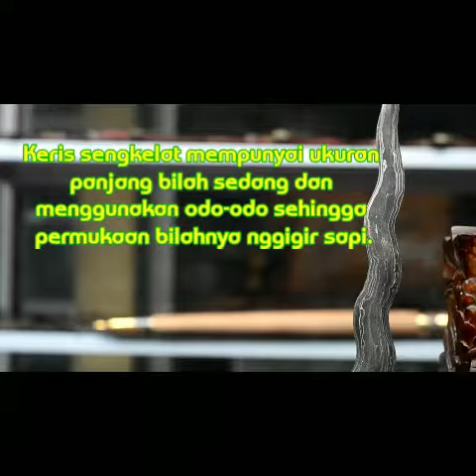Mengenal Keris sengkelat pamor banyumili 350rb FN3087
Channel vlog ini berisi tentang barang antik, budaya lokal, pusaka peninggalan, tombak2, badik , kuno antik , kuningan2, wisata budaya, wayang , batik , kota budaya seputar solo - jogja - semarang

Toko antikan tosan aji, kuningan, wayang :
Fandi Antique
kios keris blok c no 13-14
alun alun utara keraton surakarta hadiningrat
Kedung Lumbu
Pasar Kliwon , Surakarta, Central Java

Antikan ukiran, meubel
CV Fandi Furniture
Senenan rt 5/2
Tahunan , Jepara, central java

kata kunci antikan :

Betok Brojol  Tilam Upih Panji Anom Jaka Supa Semar Betak Regol Karna Tinanding Teki Lajer atau Mahesa Ruwuh Sempaner Bener  Jamang Murub Tumenggung Pantrem Sinom Worawari Condong Campur Kalamisani Pasopati  Dinding Sumelang Gandring Ngucup Madu Sangu Tumpeng Ngore Mundarang Yuyu Rumpung Mesem Semar Tinandu Ron Teki Dungkul Kelap Lintah Sujen Ampel Lar Ngatap Mayat Miring Kanda Basuki  Putut Kembar Mangkurat Sinom Kala Munyeng Pinarak Tilam Sari Jalak Tilam Sari Wora Wari Marak Damar Murub  Jaka Lola Sepang Cundrik Cengkrong Tapa Ngoceh Kala Nadah Balebang Pundhak Sategal  Kala Dite Pandan Sarawa Barong atau Makara Bango Dolok Leres Singa Barong Leres Kikik Mahesa Kantong Maraseba Jangkung Pacar Jangkung Mangkurat Mahesa Nempuh Mahesa Soka Jangkung Segara Winotan (Mangku Negoro) Jangkung Campur Bawur Tebu Sauyun Bango Dolok Lar Monga Pudhak Sategal Singa Barong Kikik Mayat Wuwung Mahesa Nabrang Anggrek Sumelang Gandring Pandawa Pandawa Cinarita  Pulang Geni Anoman Kebo Dengen Pandawa Lare Pudhak Sategal Urap – Urap Salira Siluman Bakung Rara Siduwa Kikik Kala Nadah Singa Barong Pandawa Ulap Sinarasah Pandawa Pudak Sategal Carubuk Sempana Bungkem Balebang Murna Malela Sempana Panjul Jaran Guyang Singa Barong Megantara Carita Kasapta Kikik Sempana Kidang Soka Carang Soka Kidang Mas Panji Sekar Jurudeh Paniwen Panimbal Sempana Kalentang Jaruman Sabuk Tampar Singa Barong Buto Ijo Carita Kanawa Kidang Milar Klika Benda Daleman keprabon bungkem gandu prasaja genengan Sabuk Tali Jaka Wuru Balebang Sempana  Santan Singa Barong Siluman Sabuk Inten Jaka Rumeksa Sengkelat Parung Sari Caluring Johan Mangan Kala Kantar Sepokal Lo Gandu Nagasasra Singa Barong Carita Naga Siluman Mangkunegoro Bima Kurdo Kalawelan Carang Buntala Sedet Raga Wilah Raga Pasung Mahesa Nabrang Carita Buntala Carita Kalentang  Sepokal Kancingan Ngamper Buta Trimurda Karacan Bima Kurda Kala Tinanding Trisirah Drajid Bima Kurda Taga Wirun Kala Wendu Ranggasemi Jaka Wijaya Rangga Perwangsa Demang Drawalika Parung Carita Parung Sari baru teropong kuping sipat kelor pandu panggang lele daradasih rangga panggang welut dora manggala seladang hasta mengah karacan megantara badotan anoman blandongan cacing kanil banyak angkrem kuntul ngantuk tunjung astra Nagendra wulan tumanggal dwisula trisula catursula pancasula rosan dita lameng bandol luwuk lar bango sada tebalung suduk maru sokayana sabet